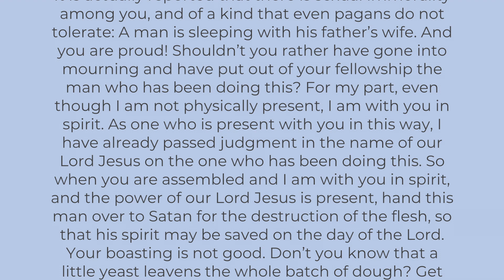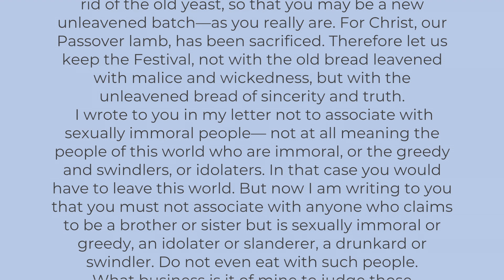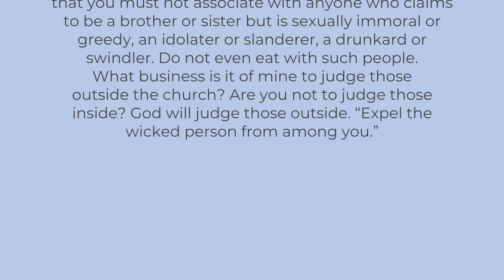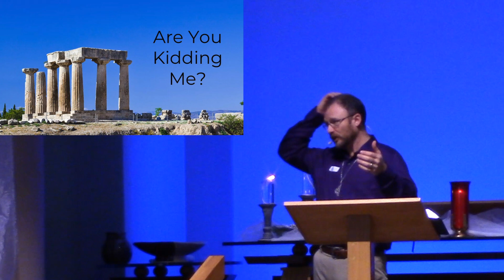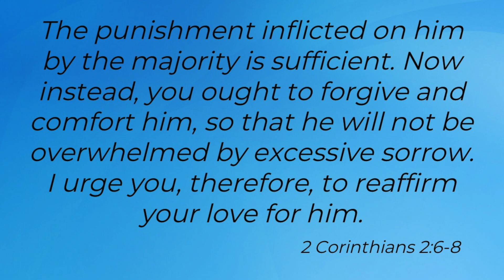In the World, But not of the World // Pastor Jedidiah Scharmer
1 Corinthians 5 New International Version (NIV)
Dealing With a Case of Incest
5 It is actually reported that there is sexual immorality among you, and of a kind that even pagans do not tolerate: A man is sleeping with his father’s wife. 2 And you are proud! Shouldn’t you rather have gone into mourning and have put out of your fellowship the man who has been doing this? 3 For my part, even though I am not physically present, I am with you in spirit. As one who is present with you in this way, I have already passed judgment in the name of our Lord Jesus on the one who has been doing this. 4 So when you are assembled and I am with you in spirit, and the power of our Lord Jesus is present, 5 hand this man over to Satan for the destruction of the flesh,[a][b] so that his spirit may be saved on the day of the Lord.

6 Your boasting is not good. Don’t you know that a little yeast leavens the whole batch of dough? 7 Get rid of the old yeast, so that you may be a new unleavened batch—as you really are. For Christ, our Passover lamb, has been sacrificed. 8 Therefore let us keep the Festival, not with the old bread leavened with malice and wickedness, but with the unleavened bread of sincerity and truth.

9 I wrote to you in my letter not to associate with sexually immoral people— 10 not at all meaning the people of this world who are immoral, or the greedy and swindlers, or idolaters. In that case you would have to leave this world. 11 But now I am writing to you that you must not associate with anyone who claims to be a brother or sister[c] but is sexually immoral or greedy, an idolater or slanderer, a drunkard or swindler. Do not even eat with such people.

12 What business is it of mine to judge those outside the church? Are you not to judge those inside? 13 God will judge those outside. “Expel the wicked person from among you.”[d]